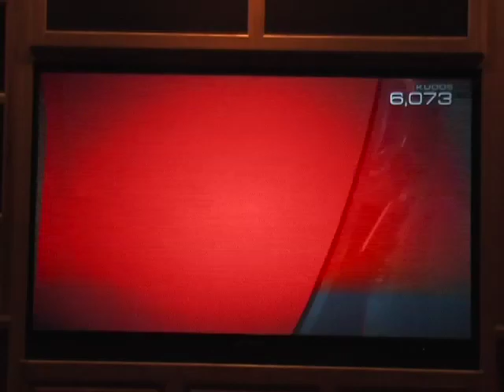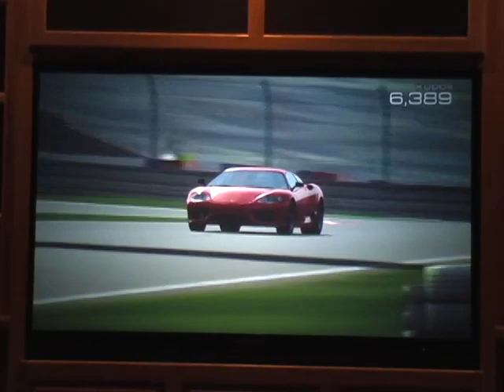PGR3 Ferrari 360CS Nurburgring F1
Project Gotham Racing 3 on Xbox 360. Ferrari 360 Challenge Stradale on the Nurburgring F1 circuit. This was recorded with a video camera aimed at my TV so don't complain about the quality ;-)